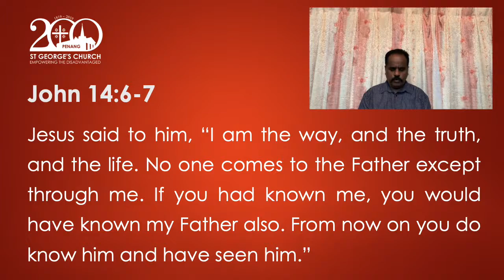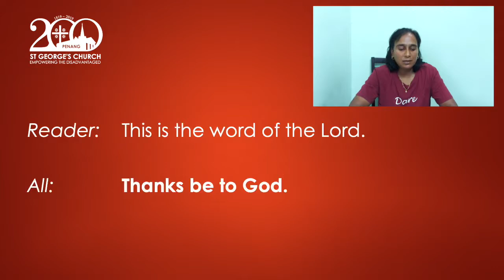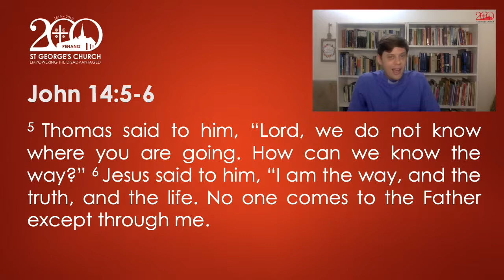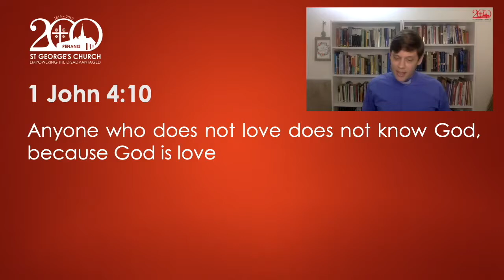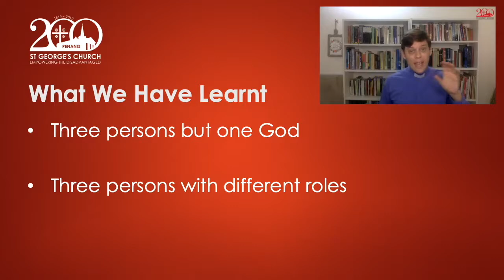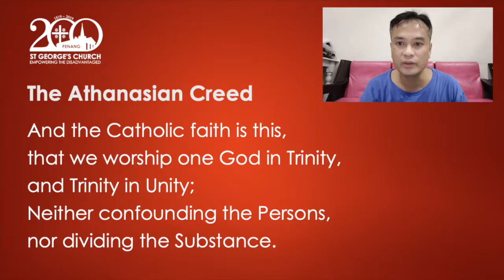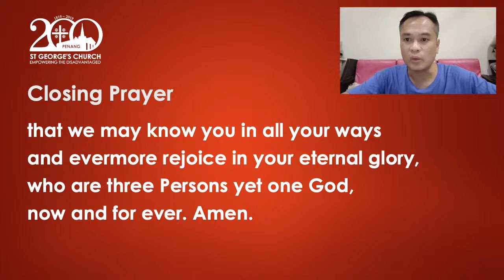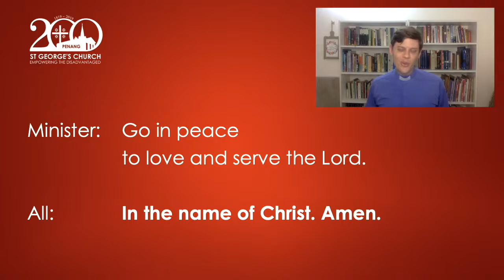SGCP Sunday Service 30th May 2021 Trinity Sunday